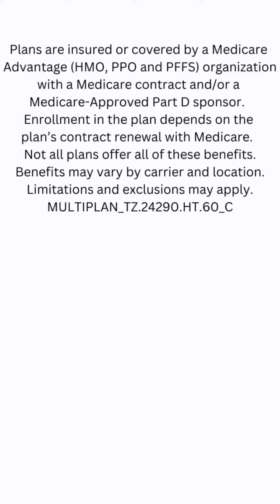What I Learned About Medicare Advantage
😊 I’m sharing info that I learned about Medicare Advantage.

You can learn more about your options by calling and speak to a licensed insurance agent or go to Medicareadvantageinfluencer.com. They offer a FREE Guide to Medicare Advantage.